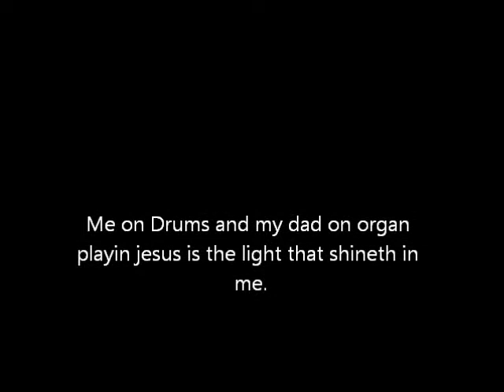Lil' D a.k.a mr. drummer man.wmv